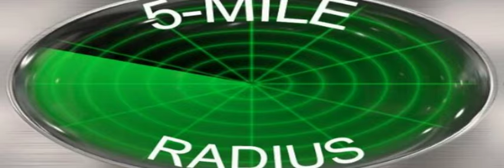Cant you hear me knocking Stones cover by Five Mile Radius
At Boomers in Long Beach, Ca 8/17/12